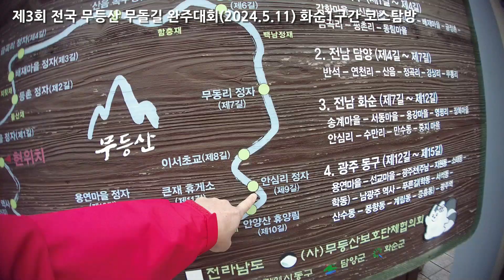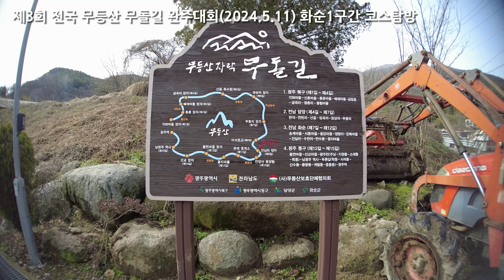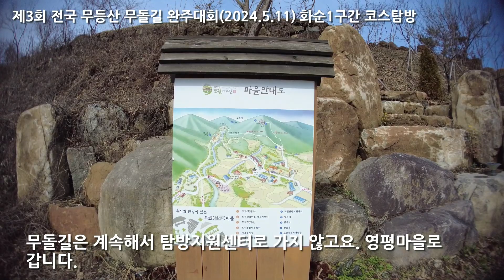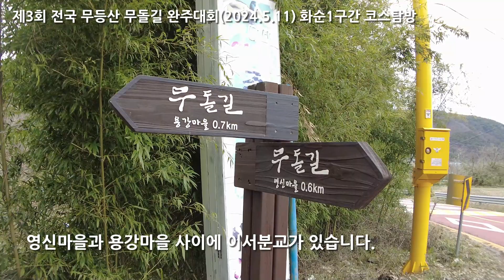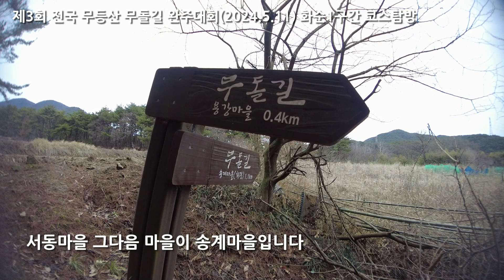제3회 전국 무등산 무돌길 완주대회 전남 화순 무돌길 7길~무돌길 10길 (담양 무동마을~무등산편백자연휴양림) 코스 탐방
2024년 5월 11일 제3회 전국 무등산 무돌길 완주대회에 앞서 제4기 콜핑 무돌길 서포터즈 2월 24일 무돌길 전남 화순 무돌길 7길~무돌길 10길 (무등산편백자연휴양림~담양 무동마을) 코스 탐방